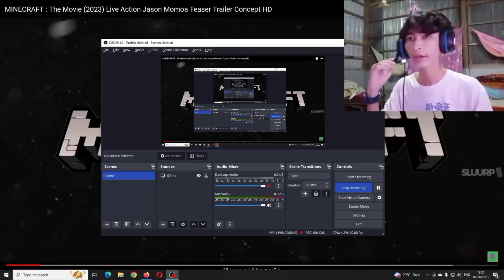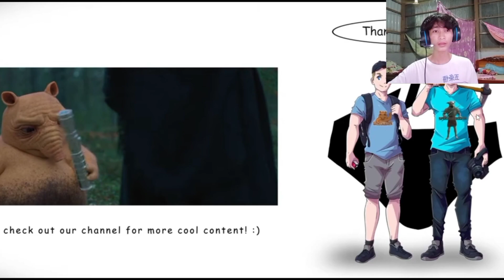Minecraft : The Movie Trailer ( 2023)